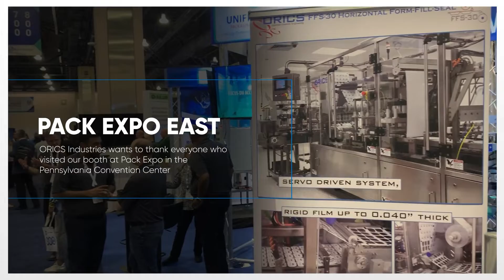ORICS Industries Booth | Pack Expo East 2022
ORICS wants to thank everyone who visited us at Pack Expo in the Pennsylvania Convention Center, Booth 802.

We showcased our New DS-4 Stainless-Steel Wash-Down Delta Robot. This Delta Robot features vision and tracking. The system will identify products on a moving conveyor, lock on its position follow, pick it and place it in a tray moving next to it.

A complete wash down system U.S.A. made. This is a perfect solution for the food and pharmaceutical industries where a wet environment is of the essence.